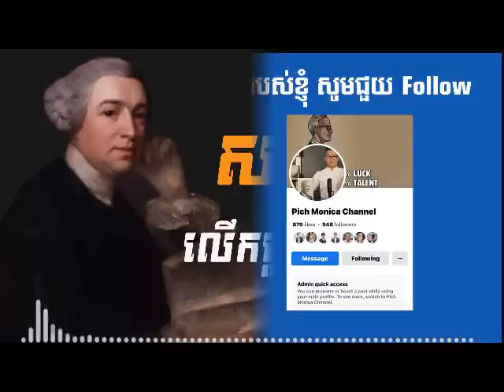ពាក្យស៊ីជម្រៅ សម្រាប់យកមកគិត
អានដើម្បីកម្ពុជា -ការស្តាប់ដោយល្អរមែងបានបញ្ញា
💰ឧបត្ថម្ភគាំទ្រ ការផលិតវីដេអូ💰
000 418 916    : កុង ABA
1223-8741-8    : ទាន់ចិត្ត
ឬ ស្កែន QR Code បង្ហាញក្នុងវីដេអូ